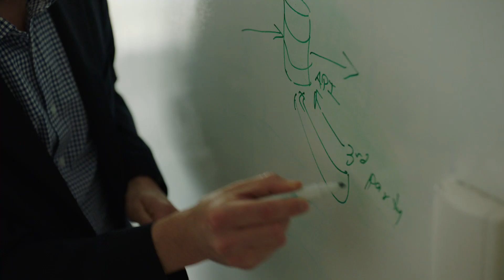Transforming Medical Care With Data in the Cloud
WuXi NextCODE ushers in the era of data-driven precision medicine with the world’s largest collection of human genomes.